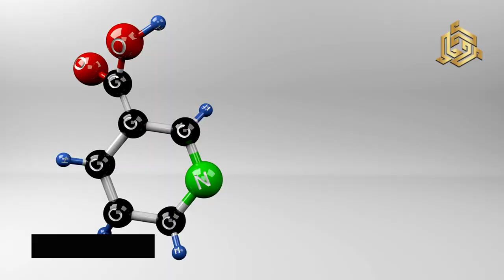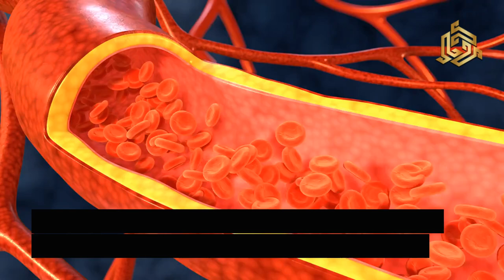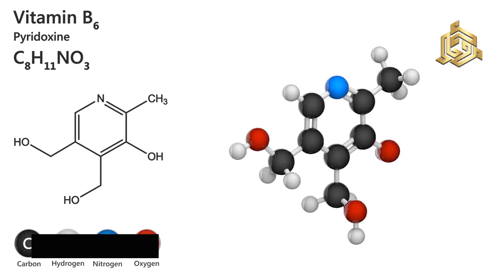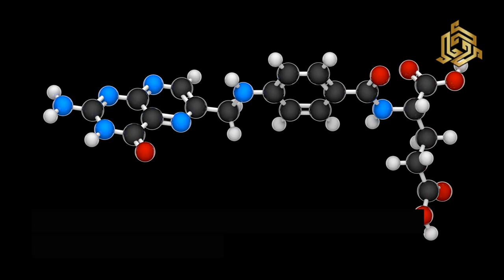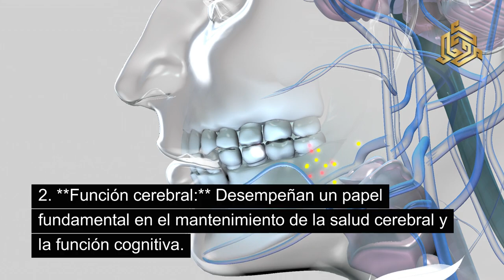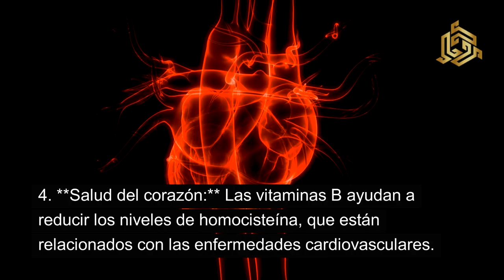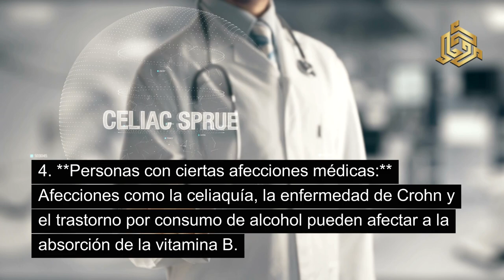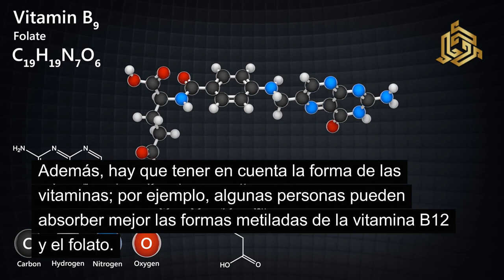Complejo de vitamina B: ¿Qué es? Piel, cabello y uñas: la conexión con el complejo B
Débloquez votre éclat intérieur avec le complexe de vitamine B ! 💥

Découvrez le pouvoir incroyable du complexe de vitamine B pour une santé et un bien-être optimaux. Dans cette vidéo informative, nous plongeons dans le monde des vitamines B, explorant leurs rôles essentiels dans la production d'énergie, la fonction cérébrale, la santé de la peau et bien plus encore ! 🧠💪✨

Apprenez à connaître les différents types de vitamines B, leurs bienfaits étonnants et leurs sources alimentaires riches. Dites adieu à la fatigue, au stress et à la peau terne en débloquant les secrets d'une vie vibrante et énergique ! 🍋🍎

Avis de non-responsabilité :
Ce contenu est uniquement destiné à des fins éducatives. Les informations fournies ne remplacent pas les conseils d'un professionnel de la santé. Consultez votre prestataire de soins de santé avant de prendre toute décision en matière de santé..